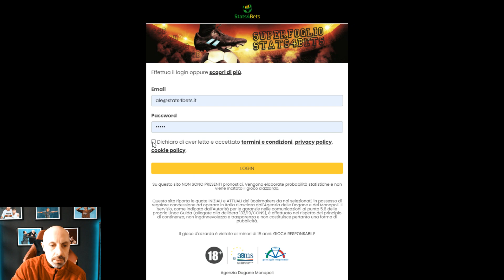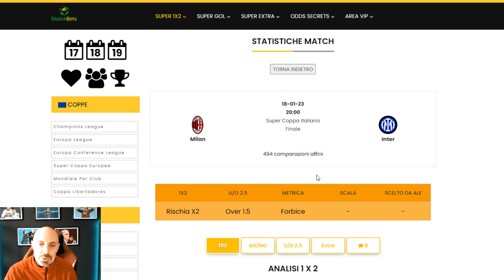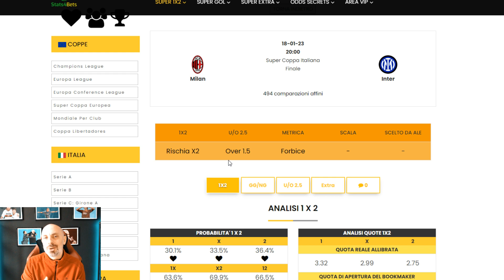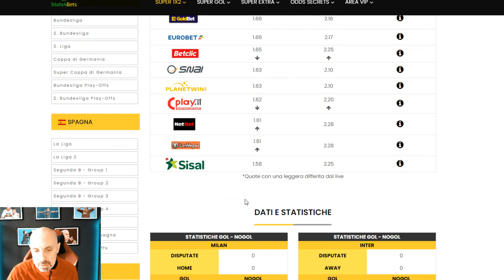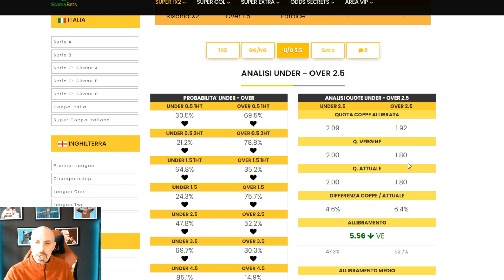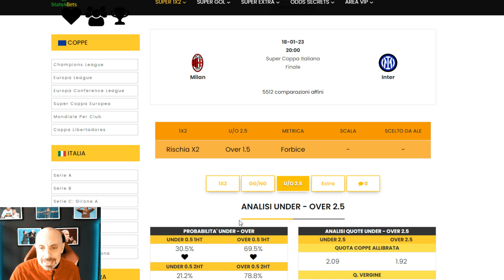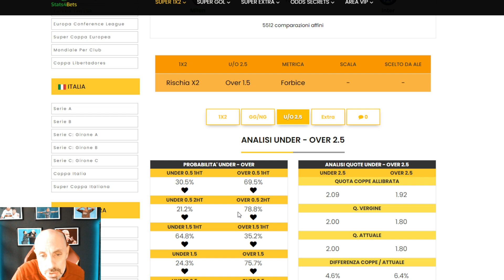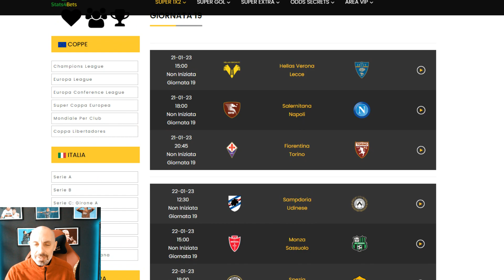PRONOSTICO FINALE DI SUPER COPPA ITALIANA: DERBY MILAN-INTER PER CAPIRE CHI E' IL VERO ANTI-NAPOLI.